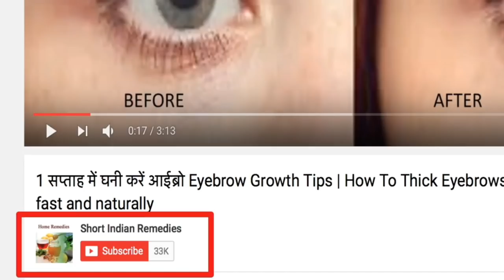तेज़ी से बढ़ाये दाढ़ी / Daadi Kaise Badaye / Daadi Ke Baal Badaye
Hello everyone,
In this Video I Will Tell you the Best Way to Grow your Beard Fast Naturally and Fix all Patchy Parts By Using Only 1 Ingredient. And It Will helps You to grow moustache faster naturally.